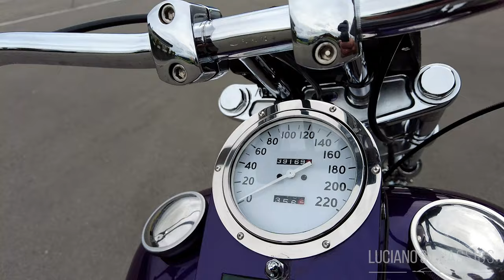1998 AMS Custom Chopper Walkaround, Startup and Sound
Ein Schweizer Qualitäts-Chopper, der sein amerikanisches Vorbild mit Leichtigkeit «rechts» liegen lässt.

Dieses Unikat aus dem Hause AMS besticht durch einen neuwertigen Zustand und durch die hervorragende Schweizer Verarbeitungsqualität. Der solide 1340er Harley-Davidson EVO Motor wurde von S&S auf 1600 ccm aufgebohrt und mit einer Klappenabgasanlage versehen. Die Anbauteile bestehen aus gefrästem Flugzeugaluminium – DTC-Gutachten für die Anbauteile und Tuningmassnahmen sind vorhanden.

Die Lackierung ist original und Geschmackssache, sollte aber auch so belassen werden. Schliesslich steht die Farbe dem Bike sehr gut. Die Maschine hat kürzlich eine neue Ölpumpe, neue Ventile und eine neue Nockenwelle verpasst bekommen.

Modellgeschichte:

Die Schweizer Firma AMS besteht seit 1983 und widmet sich bis heute der Reparatur, dem Umbau und der Modifikation von ausschliesslich Motorrädern der Marke Harley Davidson.

Nachdem jahrelang alles Zubehör aus den USA importiert wurde, entschloss man sich 1990 zur Produktion einer eigenen AMS Linie von schönen, hochwertigen und ausschliesslich in der Schweiz gefertigten Teilen für die verschiedenen Harley Davidson Modelle. In der Zwischenzeit umfasst das Angebot verschiedene Gabelbrillen, Fussrasten-Vorverlegungen, 4-, 6- und 8-Kolben Bremszangen, schwimmende Bremsscheiben sowie Hauptbremszylinder und Lenker-Armaturen - alles kompatibel für Harley Davidson, mit TÜV und CH-Zulassung.

Mit den gemachten Erfahrungen aus der Herstellung von Produkten ist ein eigenes Motorrad entstanden, das sich an den amerikanischen Chopper-Stil anlehnt, jedoch mit den eigenen Produkten veredelt wurde und die heutigen technischen Raffinessen wie Breitreifen etc. als Standard eingebaut hatte. Der Aufbau mit AMS eigenen Produkten in der eigenen Werkstatt liess dem Kunden alle Freiheit, das Motorrad in seinem Stil und nach eigenen Wünschen zu gestalten.